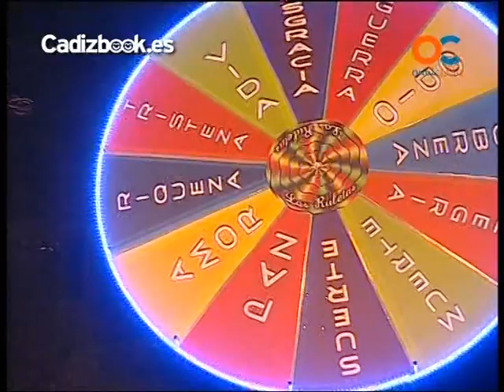COMPARSA. LOS RULETAS